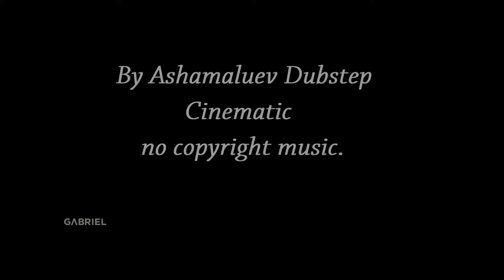Aρμυρίχι Μεσοχώρια Εύβοια 2018. Armyrihi, Evia Greece. Video by Gabriel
Παραλία Αρμυρίχι Ανατολ.Εύβοια 9-2018.
Aπο τις ωραιότερες παραλίες της Εύβοιας.
videoshoot & edit by Gabriel.